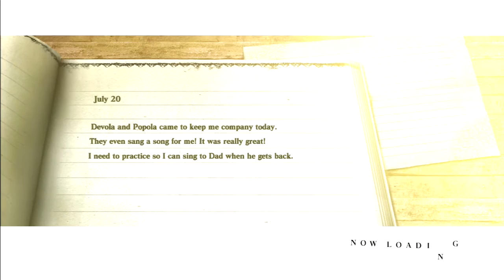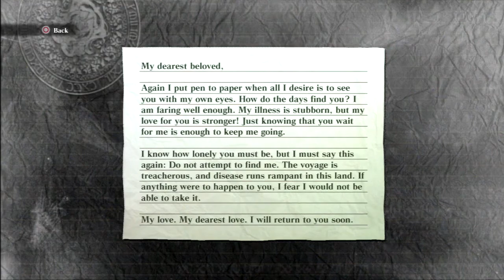Nier [15] - The Secret of Seafront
It's seriously terrible.

Nothing is as it seems in Square Enix's latest action adventure game, set in a crumbling world plagued by disease and dark, unrecognizable creatures. Players assume the role of the unyielding protagonist, NIER, resolute in his quest to discover a cure for his daughter, who is infected with the Black Scrawl virus. With powerful allies and a mysterious book, NIER encounters things that will confound even the mightiest of warriors. With NIER, experience seamless in-battle cinematics and explore hauntingly familiar lands, intense action-packed battles, and storytelling like only Square Enix can do.